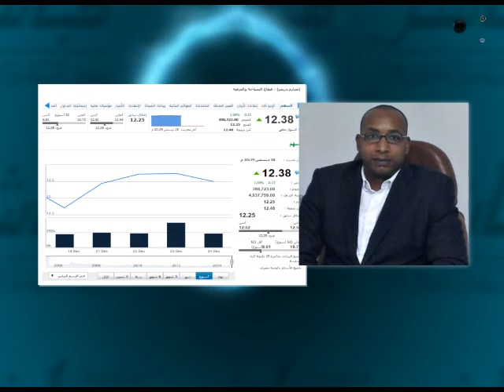تحليل فنى لأسهم "طلعت مصطفى" و"اسيك" و"شارم دريمز" و"ماريديف"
نتناول فى هذه الحلقة تحليلا فنيا لأداء أسهم "طلعت مصطفى" و"اسيك" و"سارم دريمز" و"ماريديف" على راديو مباشر "راديو الاقتصاد الأول فى الشرق الأوسط"